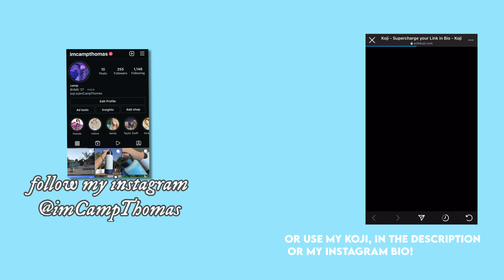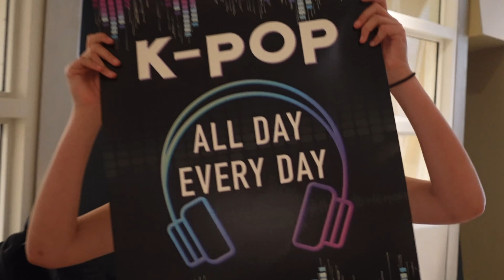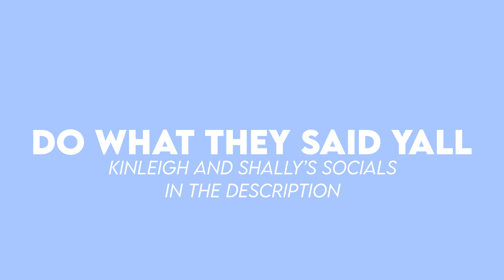vlog w/ shally and kinleigh❕| school vlog